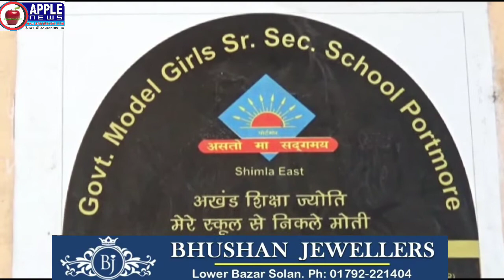बालिका दिवस पर प्रदेश भर में बेटियों को किया अधिकारों के प्रति जागरूक, राज्यपाल पोर्टमोर पहुंचे